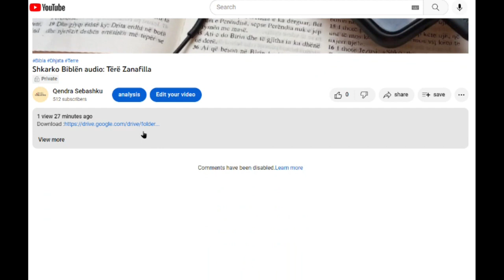Shkarko Tërë Jobi (욥기 전체)/Bibla audio shqip/Albanian language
- Shkarko Biblën Audio - Tërë Jobi (욥기 오디오성경 다운로드)